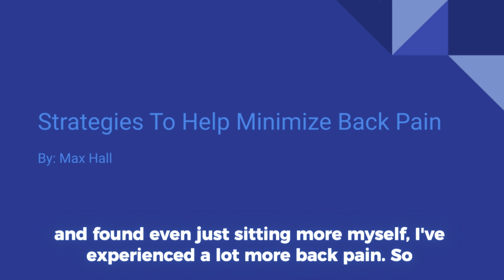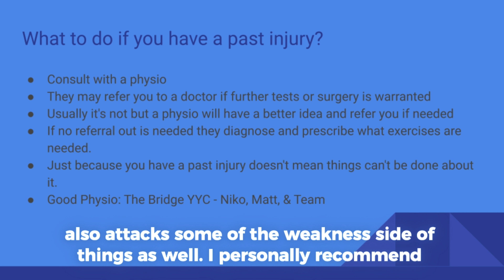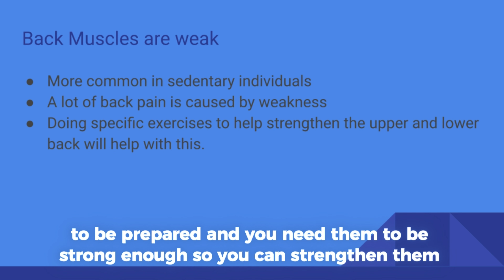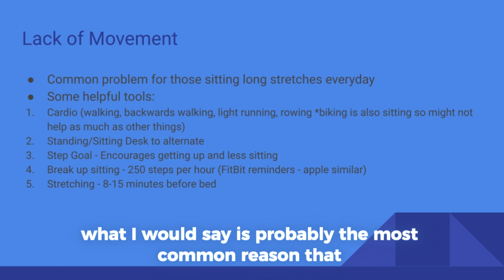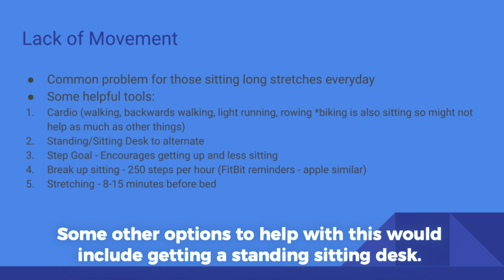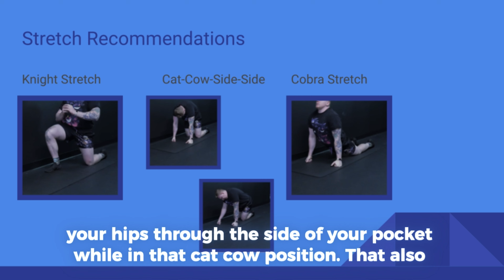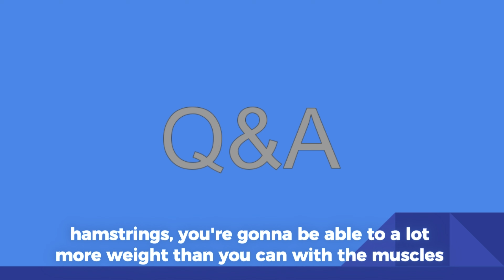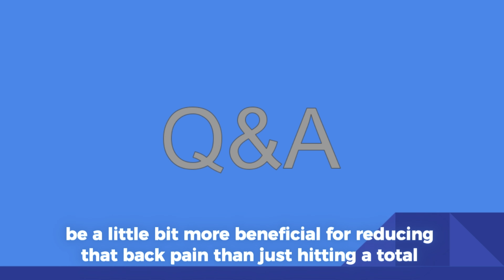How To Manage Back Pain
Here is my 5 step guide on how to pick and in-person one on one personal trainer or coach.